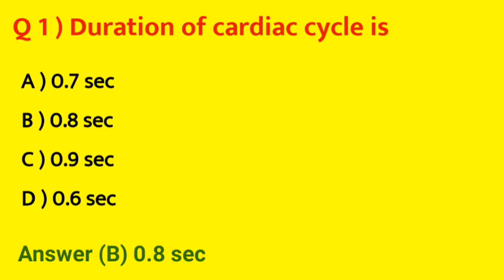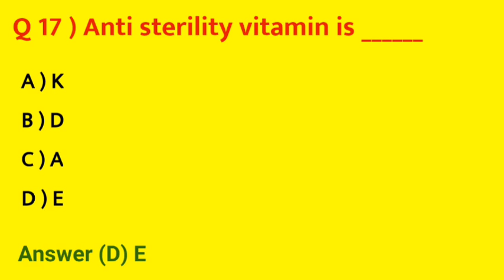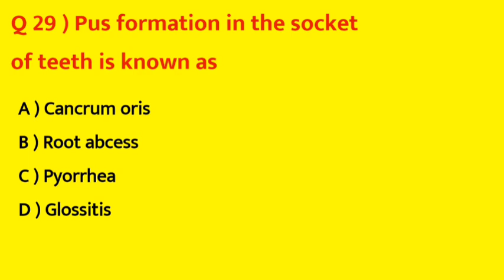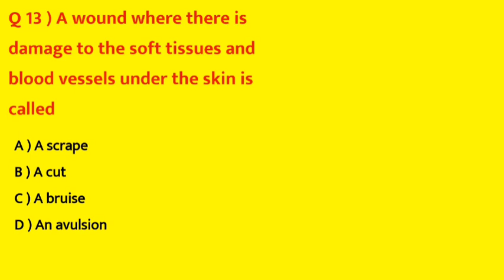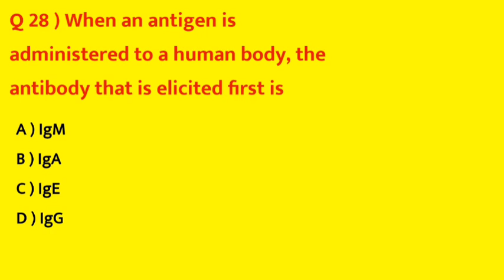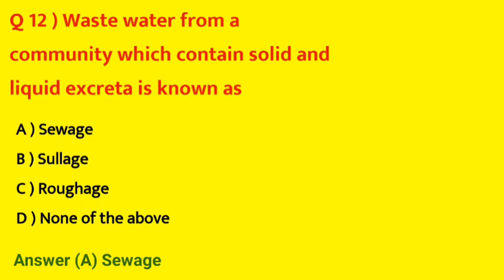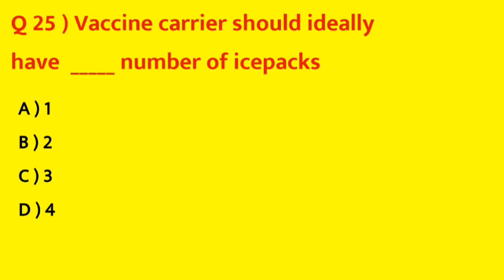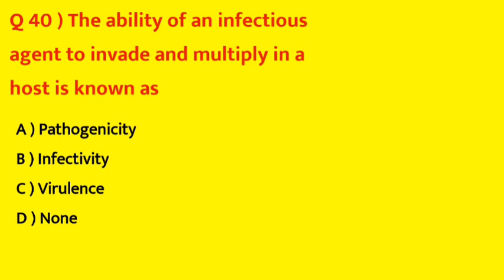Rank making Q&A | Important 100 questions | JHI Examination. 💯❤️ 20 marks sure 💯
All the best for all candidate who preparing for the examination.